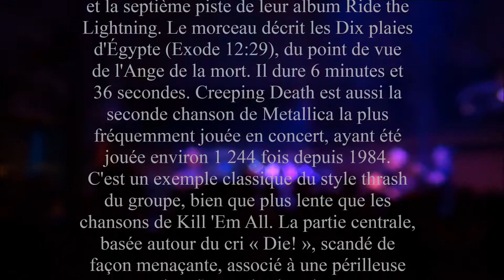Helpless - Hommage à Metallica - Creeping Death